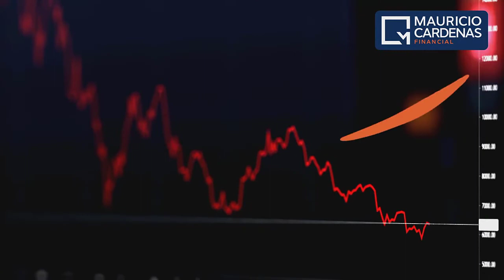⛪️Como las Iglesias pueden aprovechar el programa P.A.P.I 💰💰